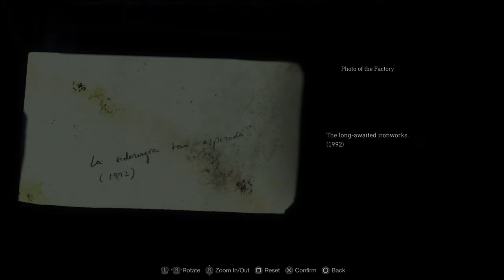Ashley's SECRET Hiding Spot | Resident Evil 4 (Part 7)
Alright, so we're in a creepy village, there's some cult, and I have no idea what's happening. Get ready for a whole lot of clueless chaos and laughter.